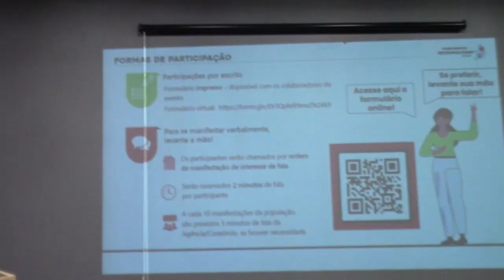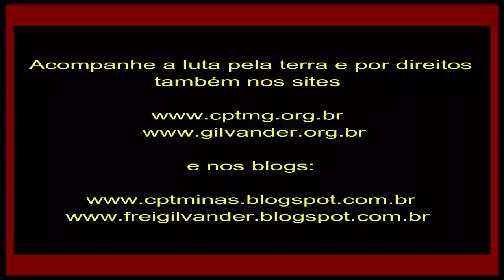Audiência Pública Plano Diretor da RMBH (PDDI). “Rodoanel vai demolir mais de 15 mil casas na RMBH!”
Waldir e Ana Lúcia em Audiência Pública de discussão Plano Diretor da RMBH (PDDI), em Brumadinho, MG. “Rodoanel vai demolir mais de 15 mil casas na RMBH, Fora, rodominério!” – Vídeo 3 -  31/07/23